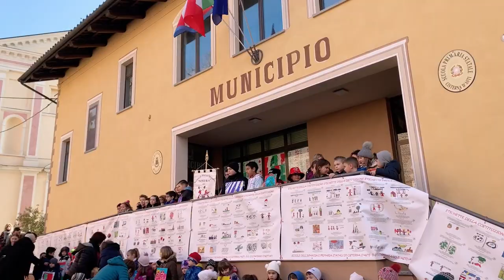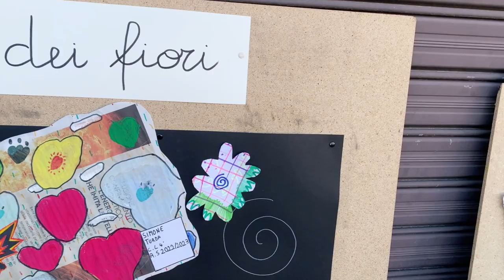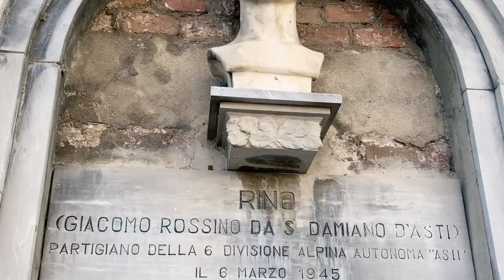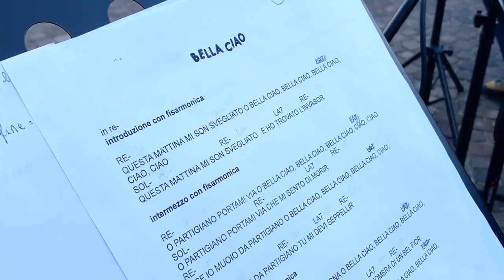BELLA CIAO Commemorazione battaglia Cisterna 2023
Montaggio dei momenti salienti della manifestazione dedicata al 78esimo anniversario della Battaglia di Cisterna e Santo Stefano Roero.
Video e  montaggio realizzati da Stefano Marin
Musiche:
Bella Ciao - I Luf
Banditi di Cisterna  - Brandafeu